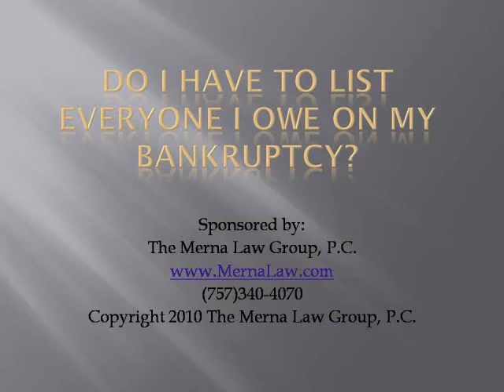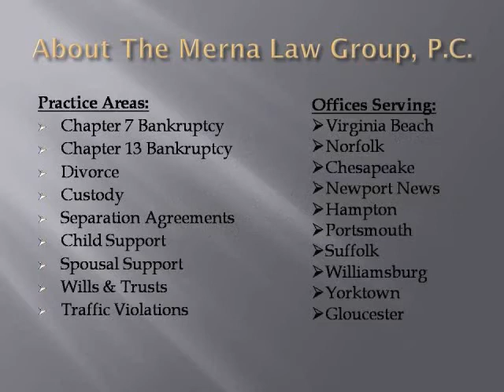Do I have to list all my debt in my bankruptcy? Newport News, Hampton Bankruptcy Attorney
Do I have to list all my debt in bankruptcy? - Virginia bankruptcy lawyer John G. Merna discusses the common question about what debt has to be listed in a bankruptcy and what debt does not have to be listed in a bankruptcy (Chapter 7 or Chapter 13). or call for a free consultation at 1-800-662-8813. Our offices serve the Hampton Roads area including Virginia Beach, Norfolk, Portsmouth, Chesapeake, Suffolk, Isle of Wight, Newport News, Hampton, Yorktown and Williamsburg.  We also service the Richmond area including Henrico & Chesterfield counties.